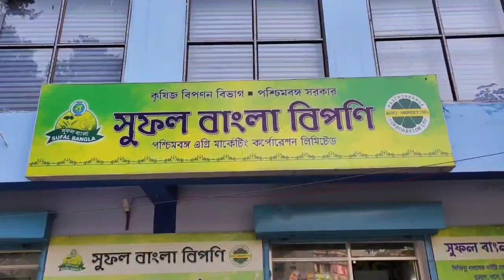Malda Kaliachak News: ভারত-বাংলাদেশ সীমান্ত এলাকায় এক যুবকের গুলিবিদ্ধ মৃতদেহ উদ্ধার ঘিরে চাঞ্চল্য।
বাড়ি থেকে প্রায় এক কিলোমিটার দূরে ভারত বাংলাদেশ সীমান্ত এলাকায় এক যুবকের গুলিবিদ্ধ মৃতদেহ উদ্ধার ঘিরে চাঞ্চল্য ছড়ালো শুক্রবার সকালে মালদা জেলার কালিয়াচক থানার চুরি অনন্তপুরের কেয়ামত টোলা এলাকায়।